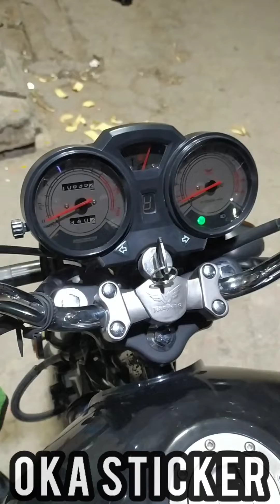أفخم تفنيش مكنه هوجان سري Secret Hogan Motorcycle Sticker